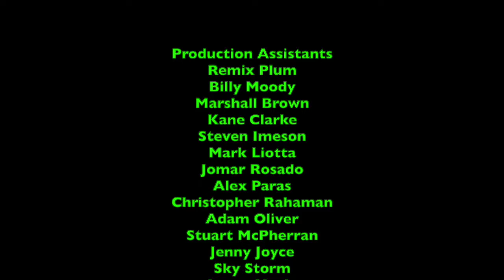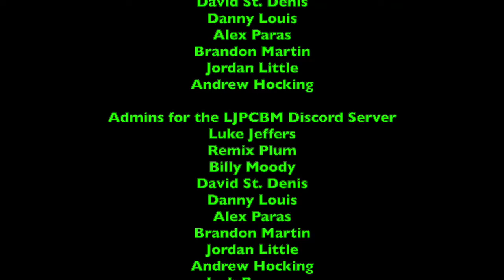LukeJ62895's Unboxing Video - 6/30/2022